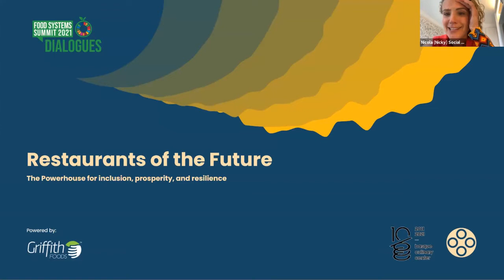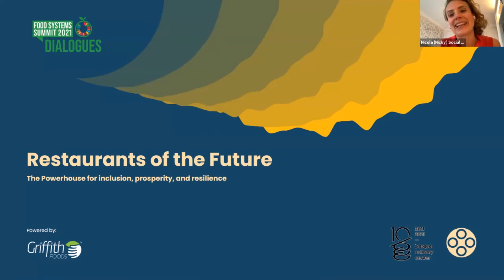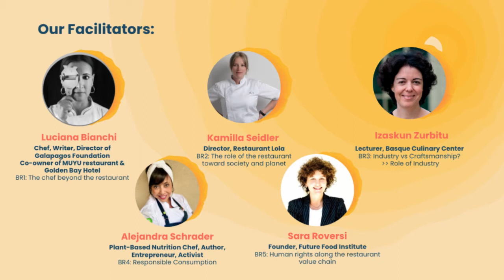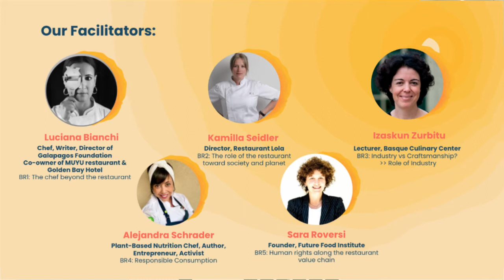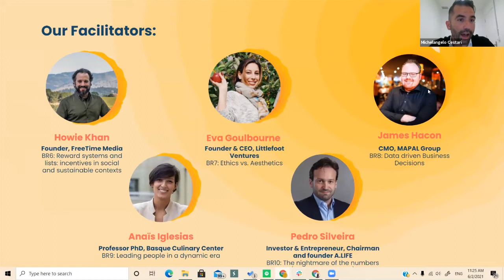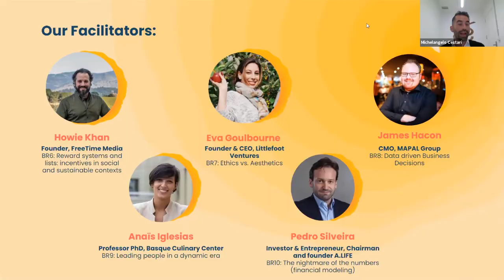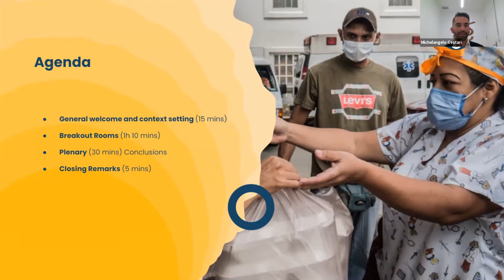UNFSS Independent Dialogue: Restaurants of The Future - Introduction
The Food Service Industry has been one of the largest employers globally and directly affects employment and livelihoods across the food value chains on various levels. Many social gastronomy organizations, chefs, and restaurants work tirelessly to provide employment opportunities and access, advancing equitable livelihoods for minorities. With the effect of COVID 19, the entire industry was shaken up, fighting for its own survival.

This crisis also brings a unique opportunity to really have an impact on the future of the food service industry:

What`s next? How does the restaurant of the future look like?
How can we collectively rethink the way restaurants operate and reorganize the entire industry towards a more sustainable triple bottom line?
Can we design novel financial and business models with prosperity for all, leaving no one behind?
How can we revise the way we treat people in the industry, improving social protection and accelerating the required reskilling?